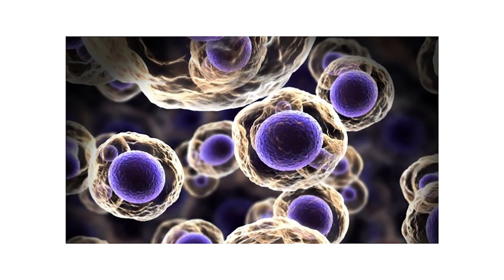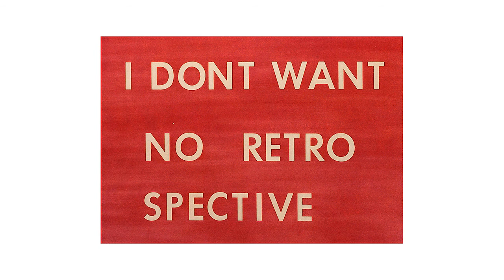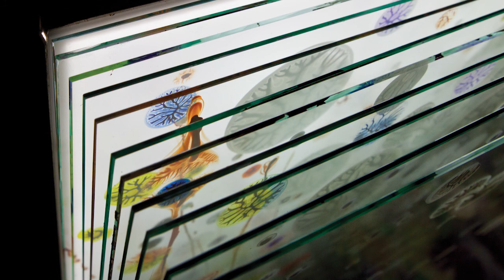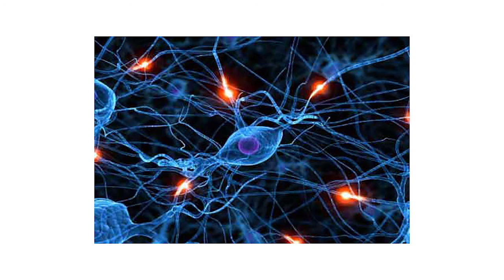Peter Bynum Lecture, The NY Public Library